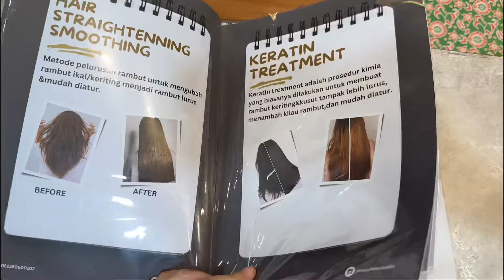GIRLS DAY OUT MOMMY, KAKA IRISH & KAKA AURORA😘❤️